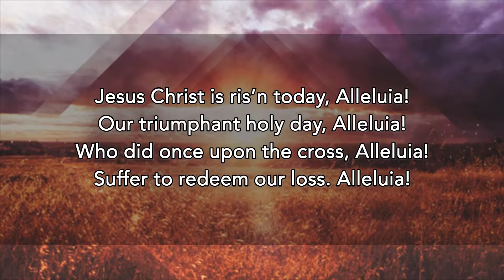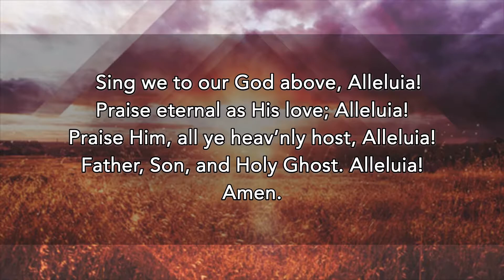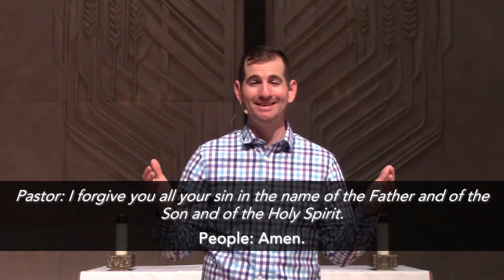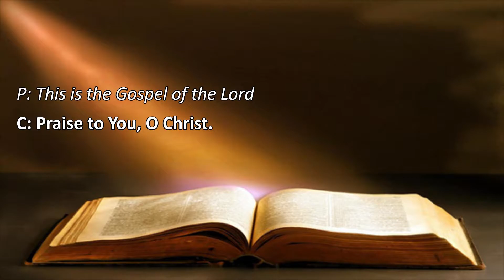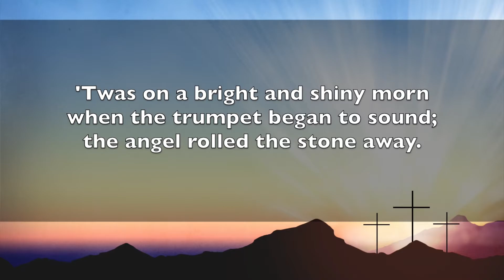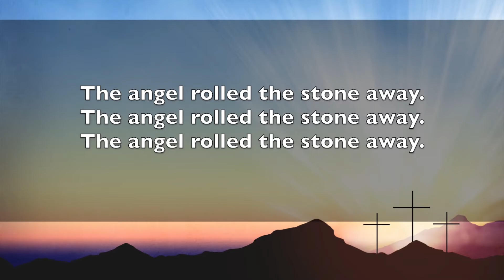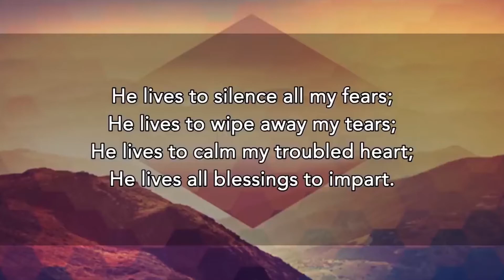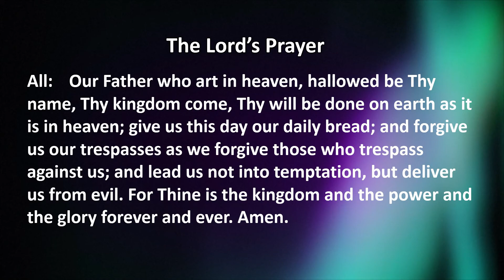Easter Worship | April 4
The inevitable end...isn't. It isn't the end. Death does not get the last laugh. In fact, Jesus' death is really just the beginning. Easter Sunday radically changes the end of His story, your story...it changes the WHOLE story.

Matthew’s gospel records “And behold, there was a great earthquake, for an angel of the Lord descended from Heaven and came and rolled back the stone and sat on it.”
An earthquake? Rocks shook other rocks in anticipation of the grave being opened. Easter is a day when the gravestone would have much to say. Let the Rocks cry out - Christ is risen!! He is risen, indeed! Alleluia.